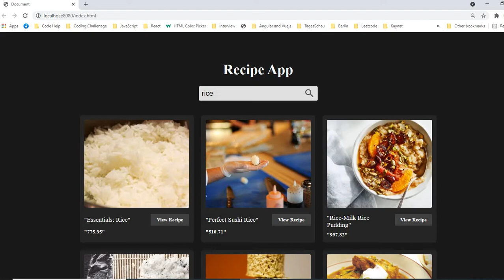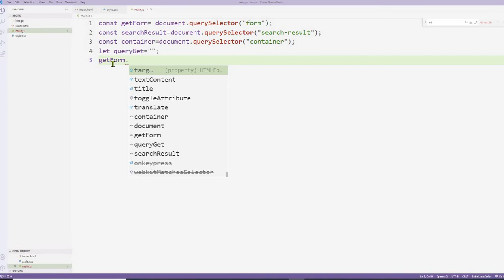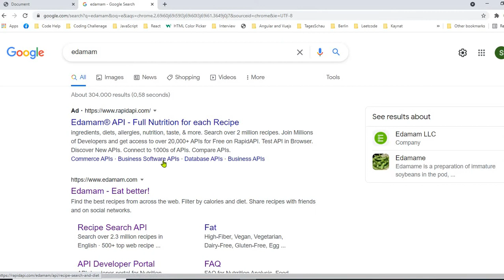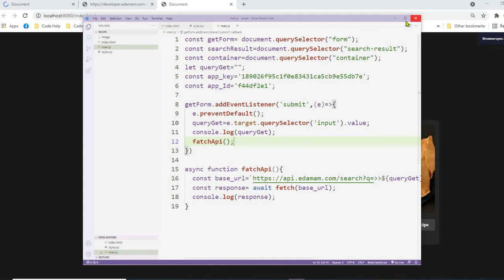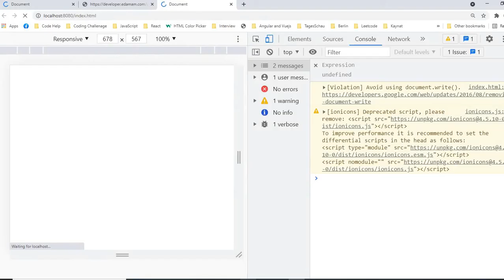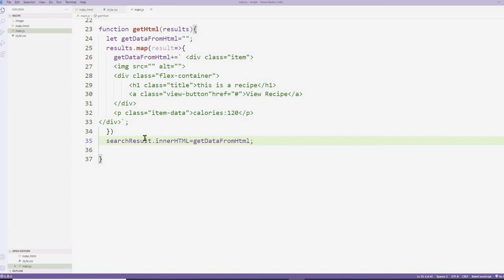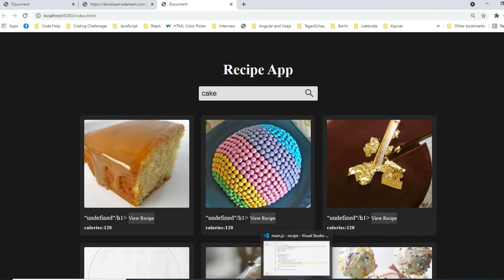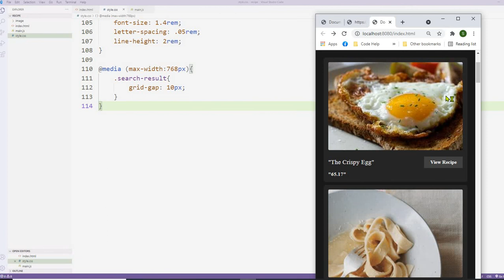Create A Food Recipe App Using Vanilla JavaScript For Beginners Bangla